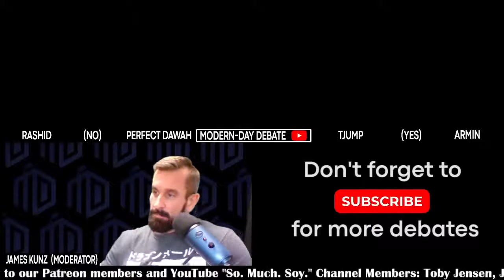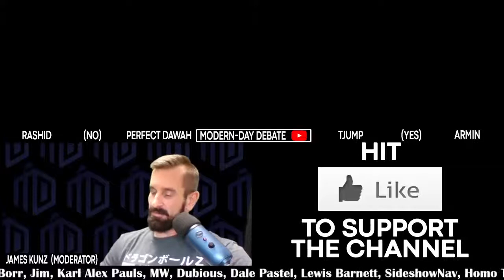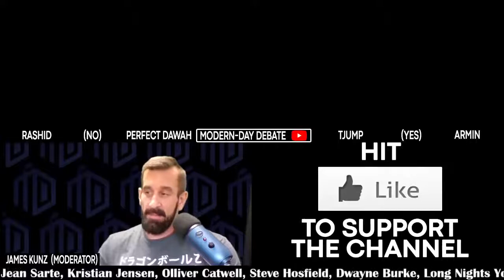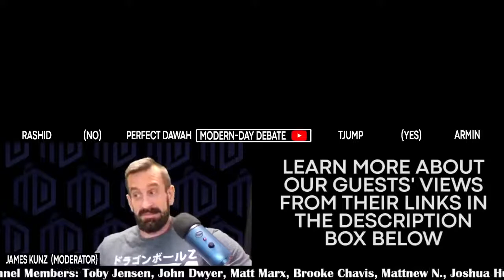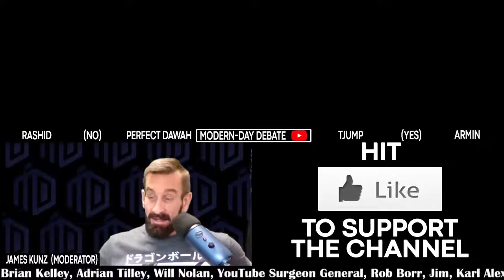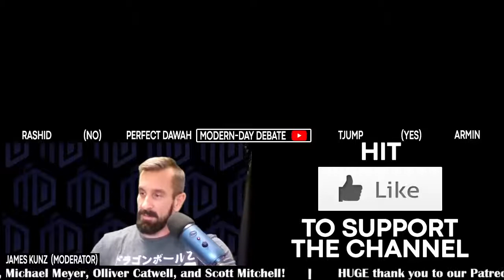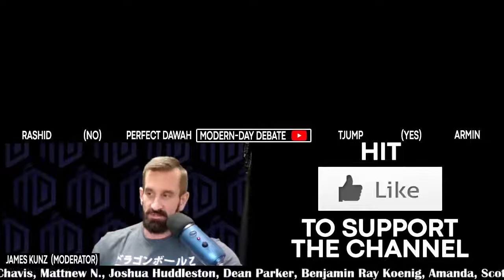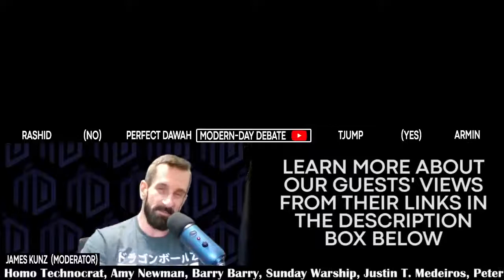Is Islam Violent? | Rashid & Perfect Dawah Vs TJump & Armin | 2V2 | Debate Podcast